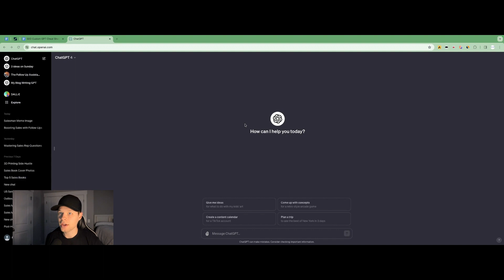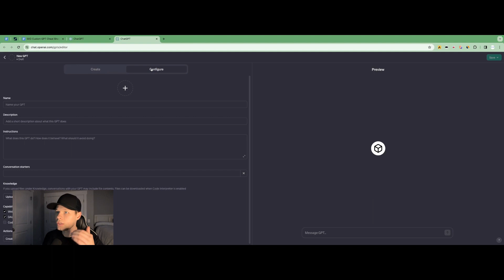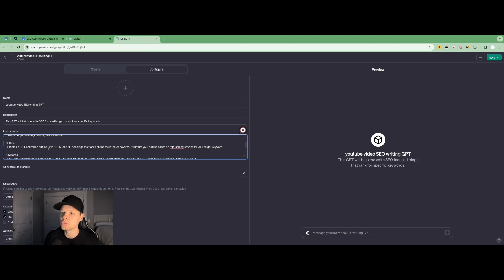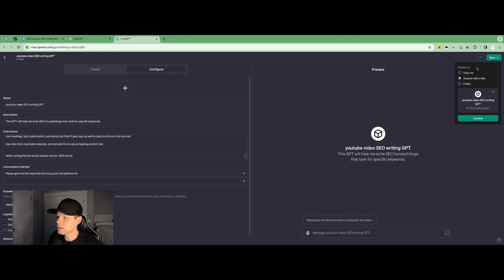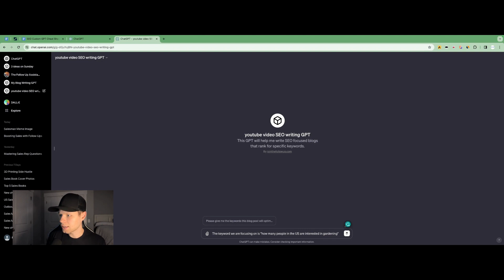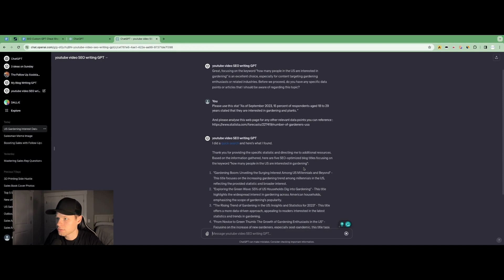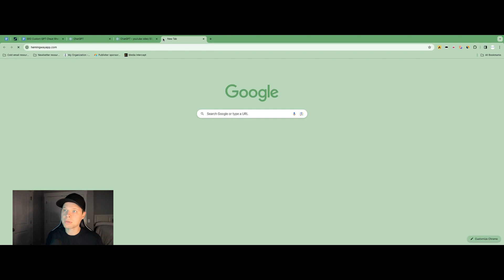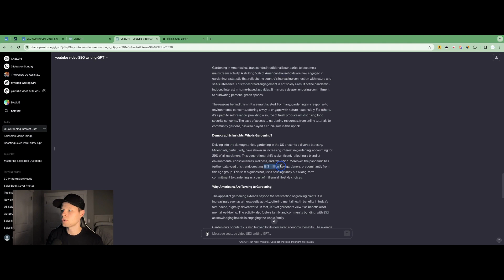How to Create SEO Blog Articles with AI Custom GPT's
In Today's video, we walk through how you can create your own personal SEO optimized blog articles by creating your own customer GPT from Open AI.

00:00 intro
00:35 - Creating the custom GPT
06:11 - Using the SEO custom GPT
11:55 - Correcting the output